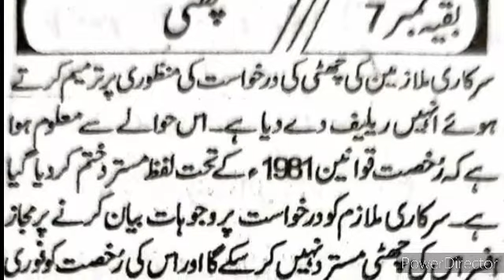big relief for government employees|| punjab govt leave rules 1981|| good news for govt employees